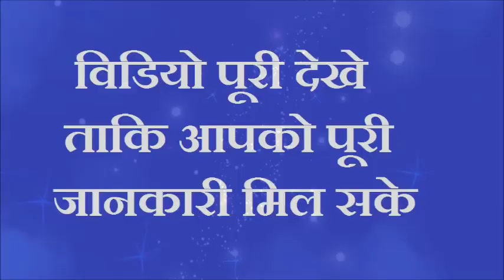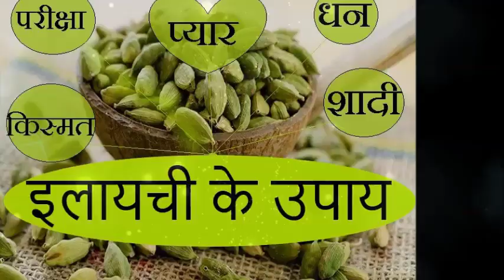घर में नही टिकता पैसा तो यहाँ रख दें एक इलायची करोड़पति बनने से कोई नही रोक सकता